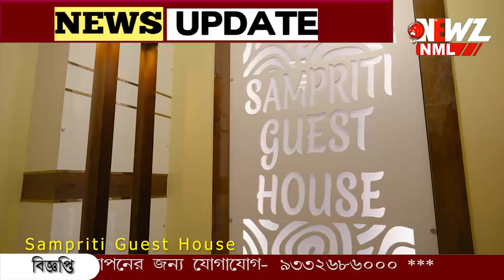স্বাধীনতা দিবস। বনগাঁ থেকে বাগদা, বাড়তি সতর্কতা সীমান্ত জুড়ে।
ডামাডোল পরিস্থিতি বাংলাদেশে।তার ওপর দেশের স্বাধীনতা দিবস। বনগাঁ থেকে বাগদা, বাড়তি সতর্কতা সীমান্ত জুড়ে। গ্রামবাসীদের নিয়ে আলাদা ভাবে বৈঠক বিএসএফের।